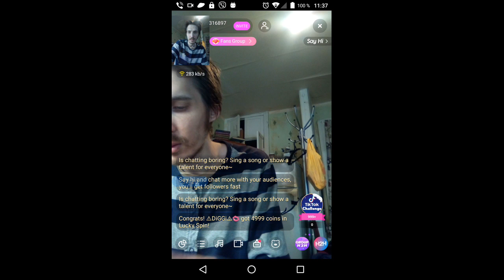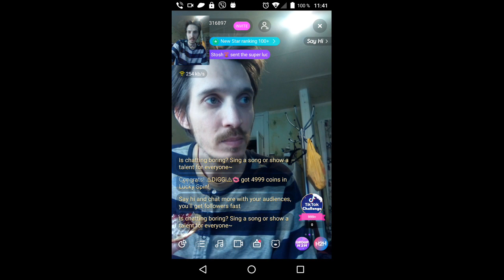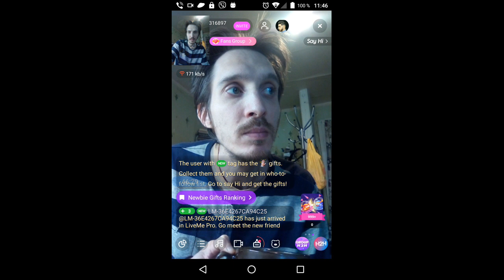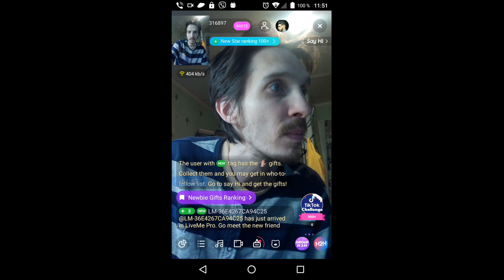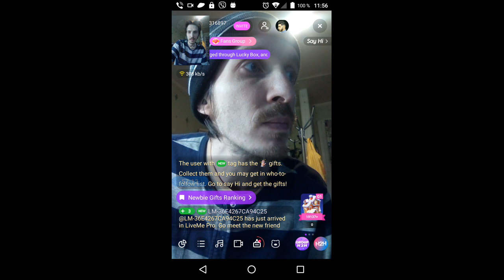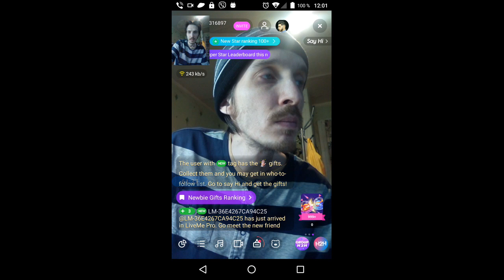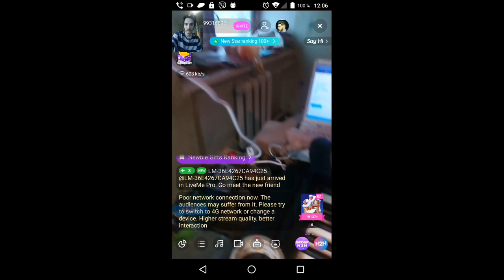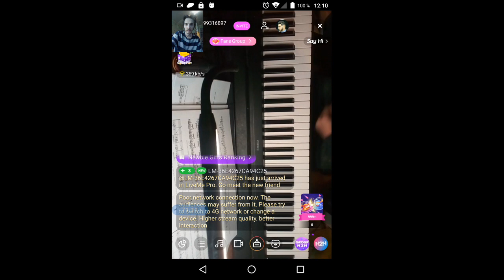gubaev eVGENIY Maratovich PIANIST musician COMPOSER 2021 12 04 11 36 50